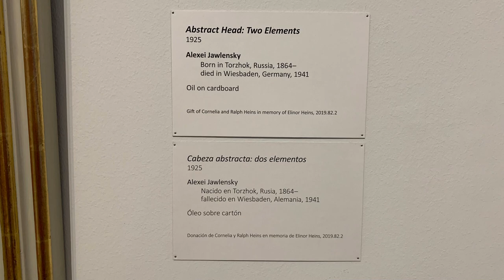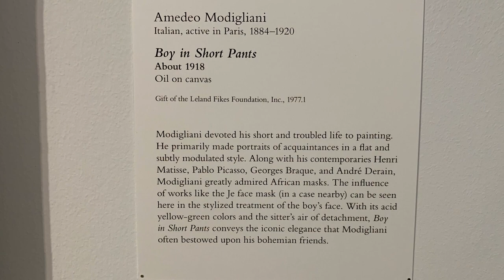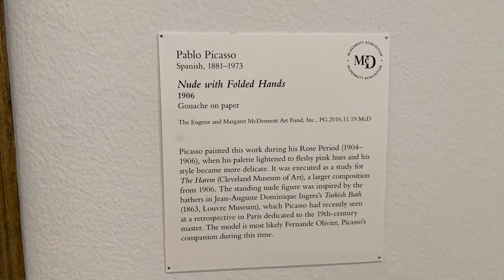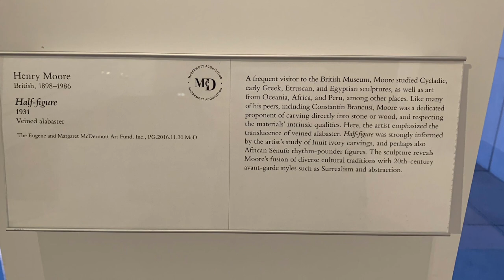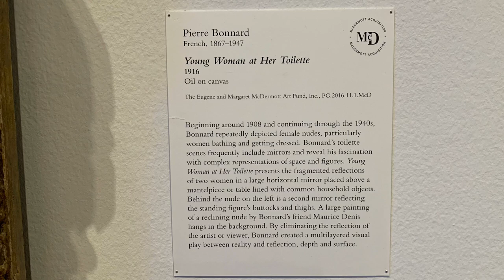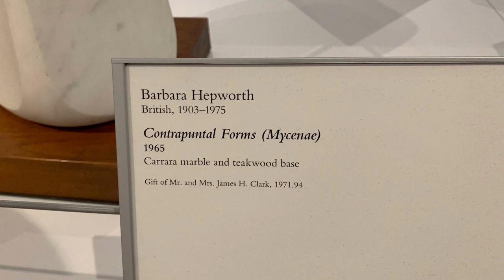Dallas Museum of Art exhibitions part10 European Modern Art permanent collection @917Arts Texas